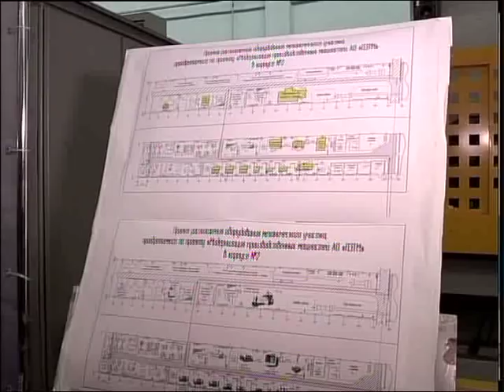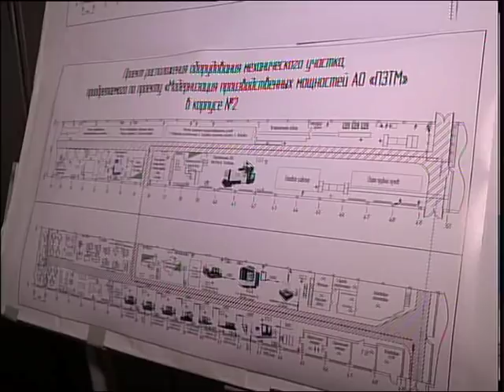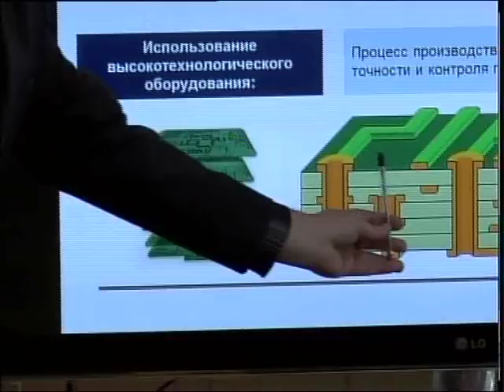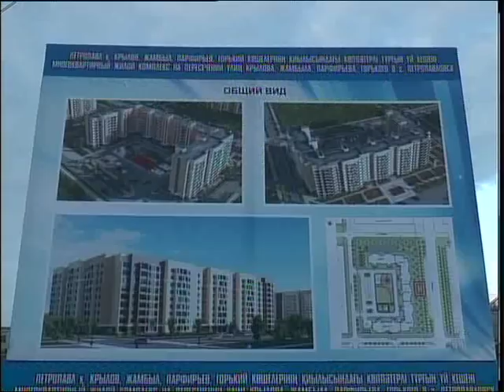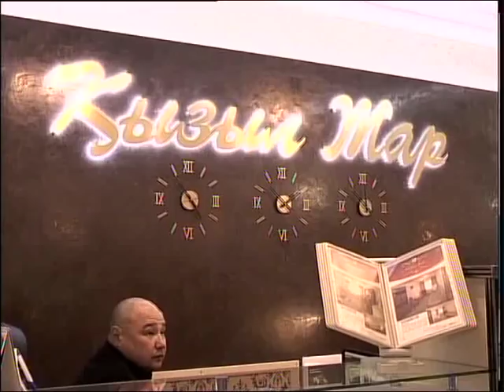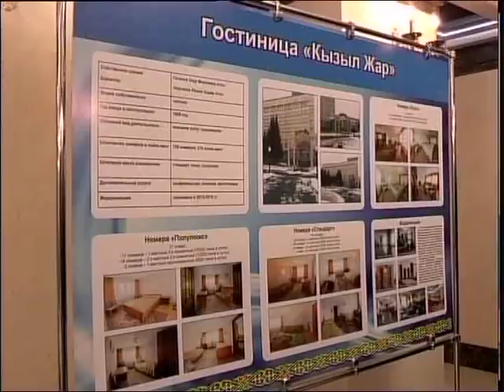Аким по объектам РУС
В Петропавловске заканчивается строительство теннисного центра, продолжается возведение жилых комплексов, дворца школьников и уже расчищена площадка под новый театр и школу. Глава региона проинспектировал строительные площадки областного центра и посетил промышленные предприятия. Репортаж Кристины Горбаченко.